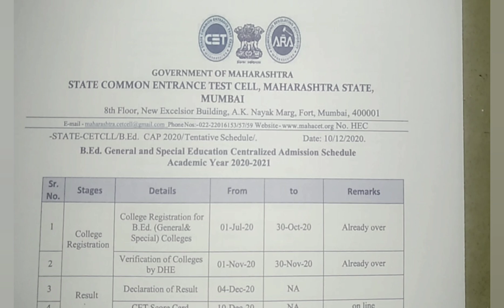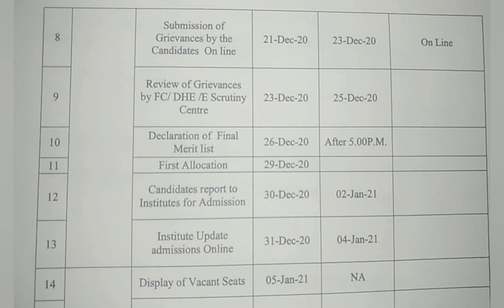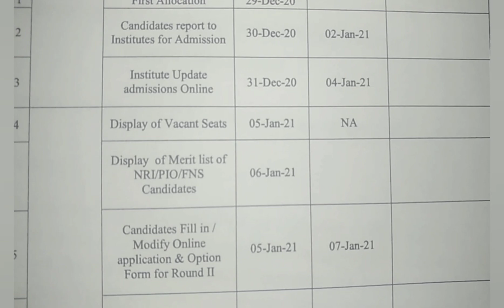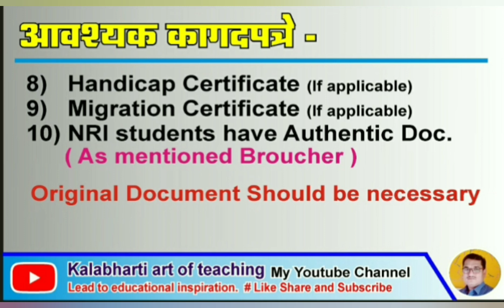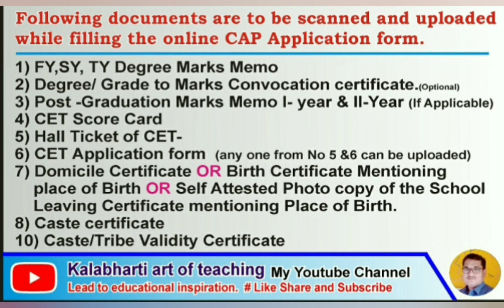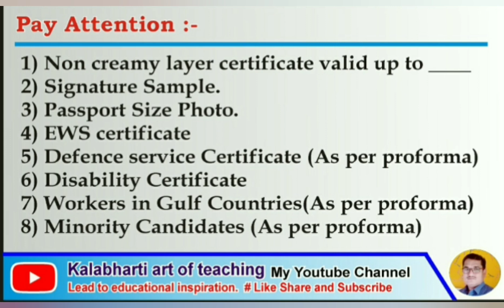B.ed Admission । Important required Documents । Cap Round । Marathi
IMP Documebt for Admisdion । cap Round

केंद्रीय प्रवेश प्रक्रिया किंवा Cap ही Maharashtra Comman Entrance Test राज्य कॉमन एन्ट्रन्स टेस्ट (सीईटी) सेल, महाराष्ट्र राज्य द्वारा आयोजित समुपदेशन व जागा वाटप प्रक्रिया आहे ज्यामध्ये विद्यार्थ्यांना वेगवेगळ्या प्रवाहांतर्गत विविध पदवी अभ्यासक्रमांमध्ये प्रवेश दिला जातो. / Centralised Admission Process or CAP is the counselling and seat allotment process conducted by the State Common Entrance Test (CET) Cell, Maharashtra State, for admission of students to different undergraduate courses under different streams.

video containing following topic also
kalabharti art,kalabharti,B.ed Admission,Important required Documents,Cap Round,b.ed. admission process,cap round cet 2020 -21,cap round mht cet 2020,cap round for mba 2020,cap round full form,how to fill form,cap round admission procedure,cap round application form 2020,cap round for bed 2020 Maharashtra date,maharashtra cap all india counselling 2020,How to Download B.ed score card,B.Ed.(बी.एड.) 2020 Admission Process College Admission Process 2020 Latest News, ycmou b.ed.

kalabharti art
caproundcet2020 -21,
caproundmht cet 2020,
caproundformba 2020,
Maharashtra cap all India counselling website
How to Download B.ed score card,
B.Ed.(बी.एड.) 2020 Admission Process College Admission Process 2020 Latest News
BedAdmissionImportantrequiredDocumentsCap Round
B.ed How to fill B ed CET Online Form | B Ed CET फॉर्म ऑनलाइन कैसे भरते है
B.ed. information Step by Step in Marathi
ycmou B.ed admission 2020-21 Prospectus महितीपुस्तक ycmou admission/result
ycmou 2020
cap round cet 2021
cap round mht cet 2021
mht cet counselling dates 2021
mh cet
mht cet cap round 2021 date
cap round for B.Ed.2021 round Maharashtra
cap round for engineering 2020 Maharashtra direct second year
engineering admission process 2021 maharashtra
B.Ed. admission process in Maharashtra
Centralised Admission Process of B.Ed. & M.Ed. in Maharashtra
B.Ed.& ELCT Admission Rounds
B.ed CAP round form filling details 2021
MAH B.EDCET 2020 - Results Out - Check your Score | CAP Round Details ..
B.Ed admission 2020 |B.Ed admission document|b.ed admission process 2020 |
documents for b.ed admission
B.ED COLLEGES IN MAHARASHTRA - AURANGABAD & JALGAON THROUGH MAH B.ed CET SCORE
B.Ed.& ELCT Admission Process in Maharashtra, India
ONLINE APPLICATION FORM FOR b.ed. and ENGINEERING
b.ed. and Engineering Admission Process 2020 Maharashtra
ALL ABOUT : - MAH B.Ed CET 2021 - Dates | Eligibility | Pattern | Selection | Seats | Colleges
B.Ed वालों के लिए केंद्र सरकार की बड़ी घोषणा  अब पूरे देश में लागू होगा यह नियम b.ed वाले जरूर दे
b.ed. CET result in maharashtra
B.Ed.& ELCT Admission Process of pune university,
B.Ed.& ELCT Admission Processt of north university,
B.Ed.& ELCT Admission Process,b.ed result 2020,
b.ed. cet result,
MHT CET 2020 STEP BY STEP ONLINE APPLICATION FORM FOR B.ed.
b.ed. B.PHARMACY ENGINEERING, ONLINE CAP FORM FOR FE
CET 2020,
B.Ed.& ELCT Admission Process in maharashtra,
b.ed. CET of pune university,
b.ed. CET of north university,
b.ed. result news,
B.Ed.& ELCT Admission Processt update 2020,
B.Ed.& ELCT Admission Processt news update,
bamu B.Ed.& ELCT Admission Process
shivaji university B.Ed.& ELCT Admission Process
b.ed. result,
बी.एड्. रिझल्ट केव्हा लागणार, B.Ed.& ELCT Admission Process
असा भरा B.ed. Admission Online
Form Apply B.ed. and  BSC AGRI ADMISSION FORM PROCESS MAHARASHTRA
बी.एड्. रिझल्ट माहिती,बी.एड् रिझल्ट B.Ed.& ELCT Admission Process
Dr. Babasaheb Ambedkar Marathwada University
Dr. Babasaheb Ambedkar Technological University
Dr. Homi Bhabha State University
Dr. Panjabrao Deshmukh Krishi VidyapeethGondwana University
Kavikulaguru Kalidas Sanskrit University
Maharashtra Animal and Fishery Sciences University
Maharashtra National Law University, Aurangabad
Maharashtra National Law University,
Mumbai Maharashtra National Law University,
NagpurMaharashtra University of Health Sciences
North Maharashtra University, Rashtrasant Tukadoji Maharaj Nagpur University
Sant Gadge Baba Amravati University, Savitribai Phule Pune UniversityShivaji UniversitySNDT Women's UniversitySwami Ramanand Teerth Marathwada UniversityUniversity of MumbaiUniversity of SolapurVasantrao Naik Marathwada Krishi VidyapeethYashwantrao Chavan Maharashtra Open University